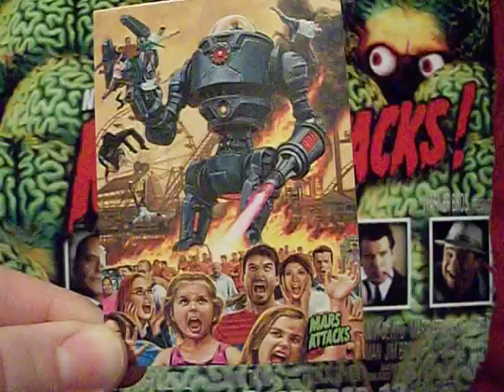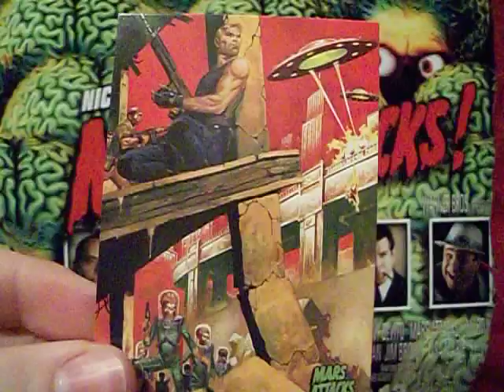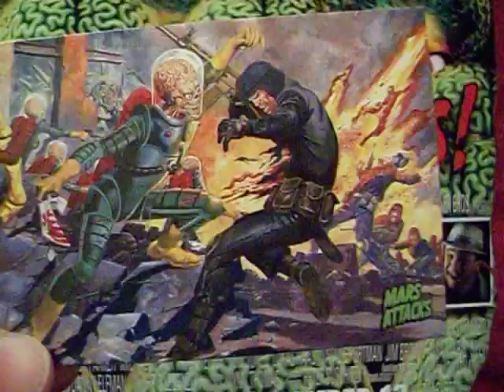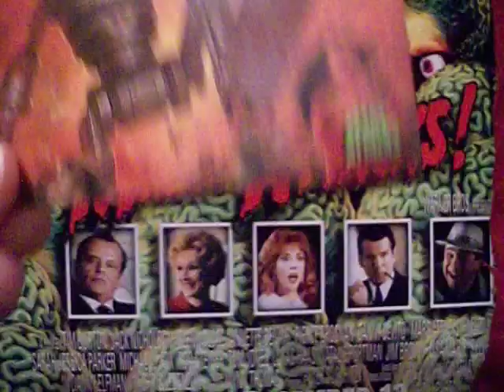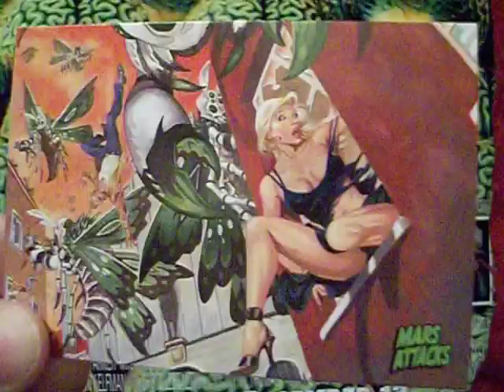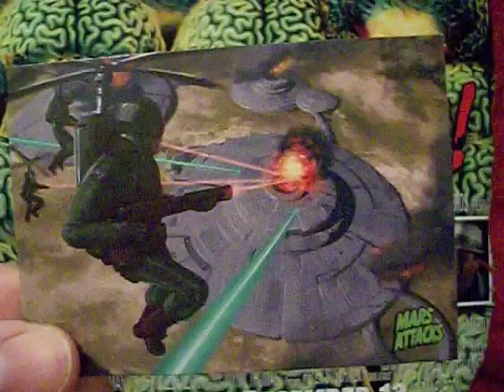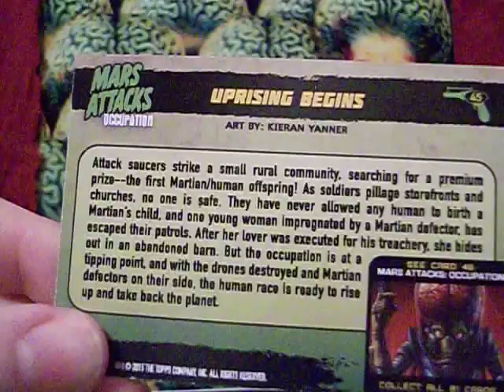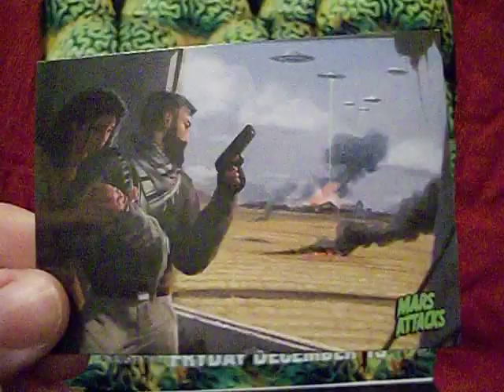Mars Attacks Occupation Trading Cards Pt.2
Now the aliens are on the loose. Our look at Mars Attacks Occupation continues with the second half of the story cards.  More to come...